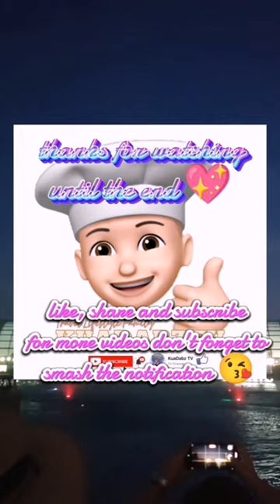byahe ni norme sa Philippine Loop. 💖💖💖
masayang paglalakbay sa ating mga idolong team lady boss, kita ang ngiti sa kanilang lahat 🥰🥰🥰